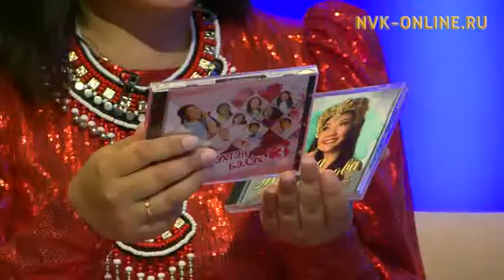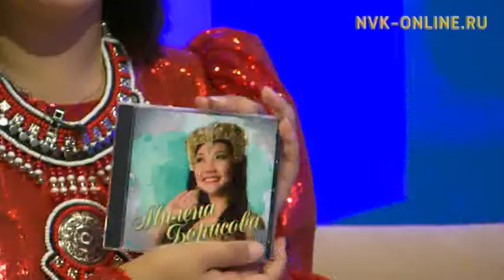"Сэргэлээх" студия саҥа бырайыактара. Милена Борисова айар үлэтэ. Дизайнер Анжелика Кириллина